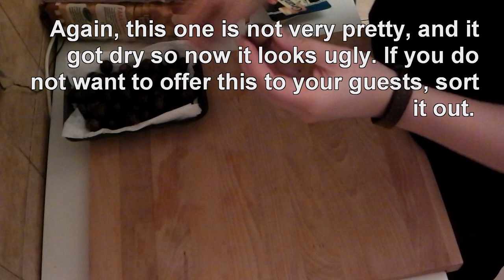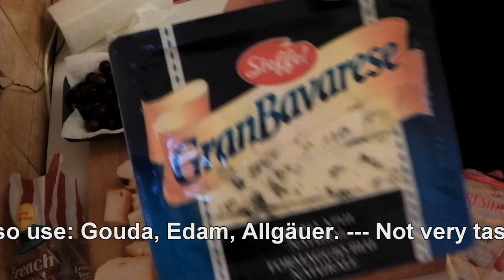hors d'oeuvre - beginner's recipe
This is the first time I did some "proper" video editing. So bear with me, I'll get better with time ;)

Anyway, this recipe is for absolute beginners. Basically, if you want to prepare food with kids, this will be perfect. Adult cuts, kid assembles.

I forgot to state the music in the credits:
1st song: The Sons Of The Pioneers - Whoopee Ti Yi Yo
2nd song: Jeremy Cohen - Rose Room